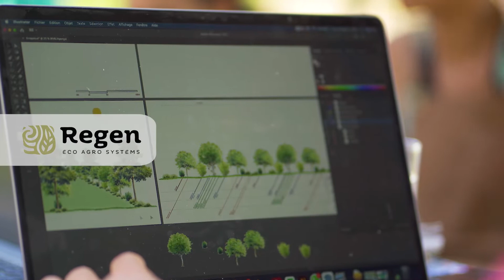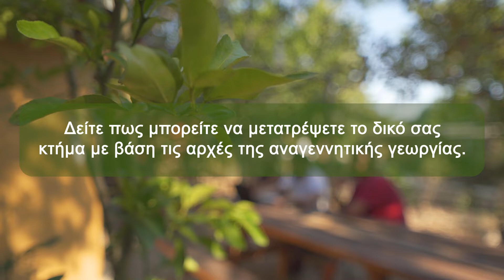Αναγεννητική Γεωργία στην Ελλάδα | Πρόγραμμα Υποστήριξης Αναγεννητικής Γεωργίας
Το πρόγραμμα στήριξης της αναγεννητικής καλλιέργειας έχει στόχο να φέρει τις πιο ενημερωμένες αγρο-οικολογικές πρακτικές στην Ελλάδα.
Έξι αγροκτήματα θα μετατραπούν με βάση τις αρχές της αναγεννητικής καλλιέργειας, ώστε να αποτελέσουν πραγματικά παραδείγματα σε όλη την Ελλάδα.

Δείτε περισσότερα εδώ και δείτε πως μπορείτε και εσείς να μετατρέψετε το κτήμα σας σε αναγεννητική καλλιέργεια.

Αυτό το πρόγραμμα γίνεται σε συνεργασία των The Southern Lights, Permalab (Γαλλία) και Regen (Ιταλία).

Το πρόγραμμα αυτό χρηματοδοτείται από τα ιδρύματα Helidoni Foundation, The Hellenic Initiative και ίδρυμα Κώστα Μ. Λεμού. Τους ευχαριστούμε για την υποστήριξή τους.